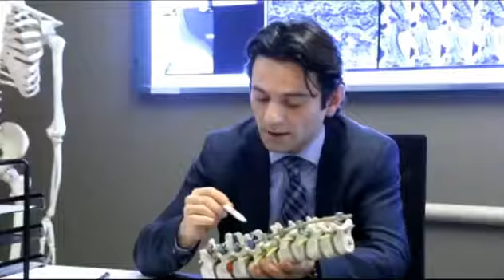Florence Nightingale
Présentation du dernier hôpital du groupe Florence Nightingale, inauguré en 2011